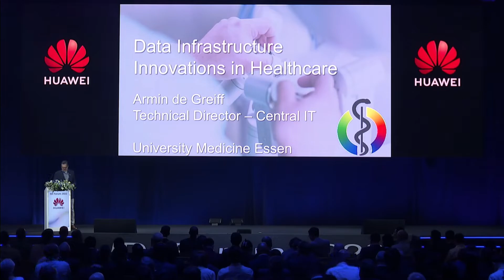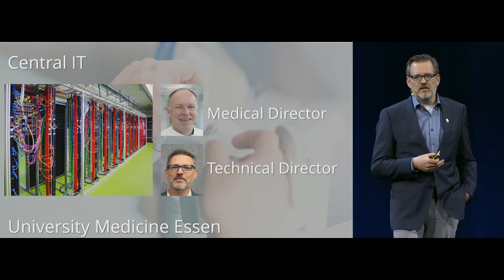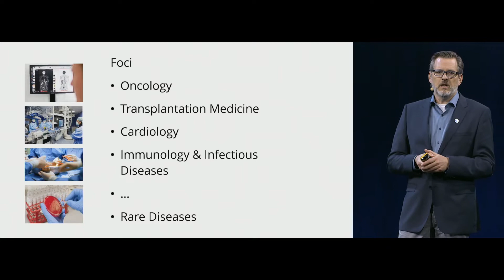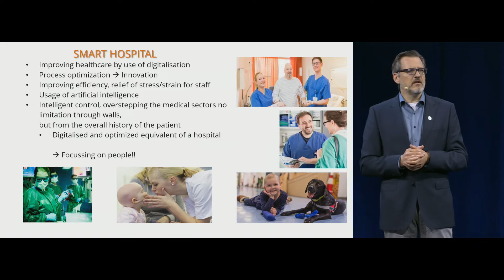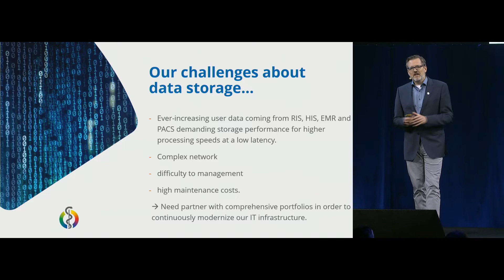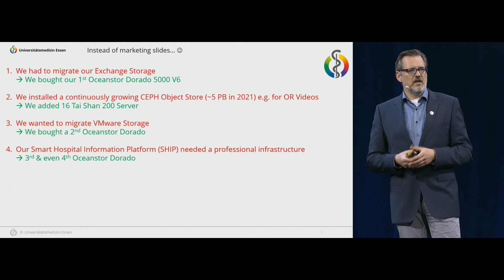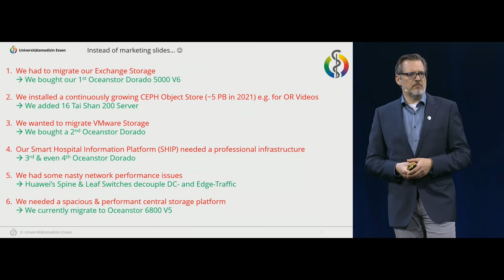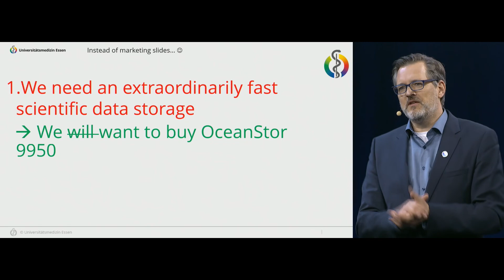HWIDI-Data Infrastructure Innovations in Healthcare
On the way to go digital, we're always by your side. At Huawei Innovative Data Infrastructure Forum 2022, Armin de Greiff, CIO, Essen University Hospital, explains how they run better healthcare systems with Huawei solution. Hear more